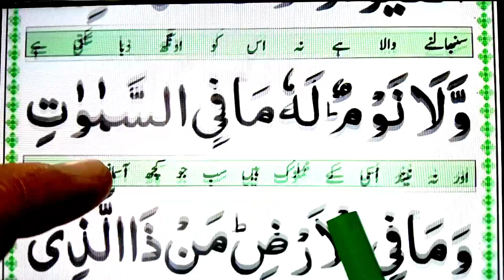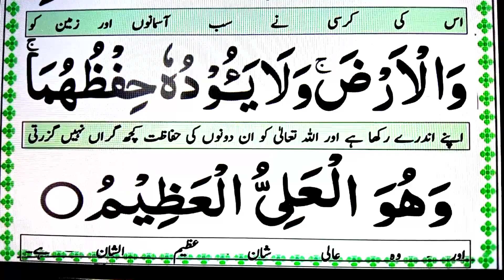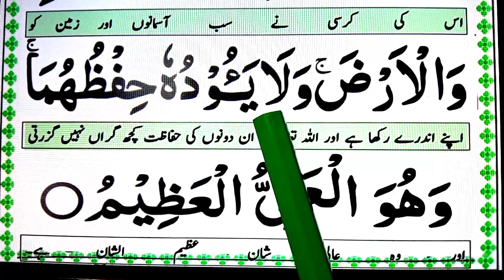Learn Class: Ayatul Kursi full HD Text | With Urdu Translation | Atal Kursi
Insha Allah in This Video Today i will Teach and Memorize How To Read and Learn Easily Class Of Ayatul Kursi Surah Full HD Text.

Covered Topics

Learn Class.
Ayatul Kursi full HD Text With Urdu Translation.
Ayatul Kursi Full.
Atal Kursi.
Ayatal Kursi.